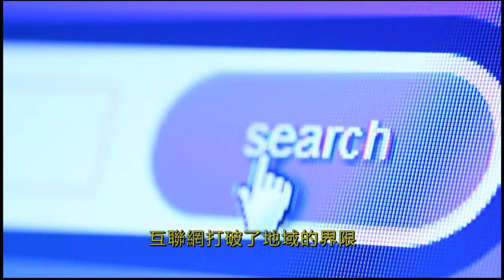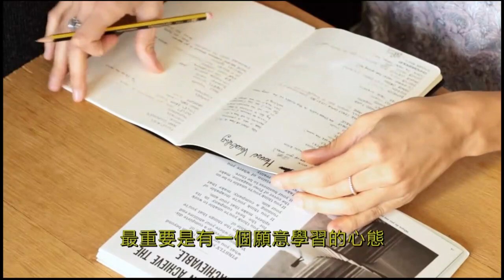2020-5-14 休閒活動指南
新時代電視 | 新聞報道 | 7:00pm